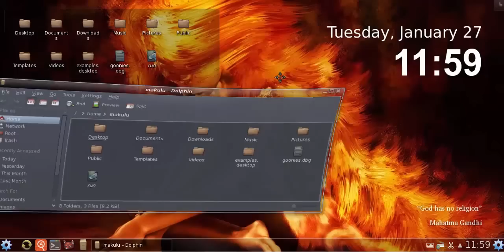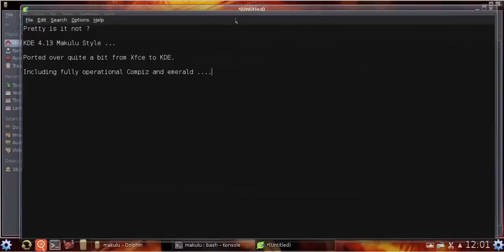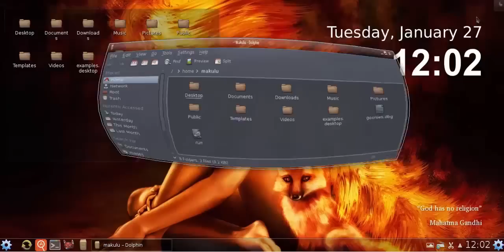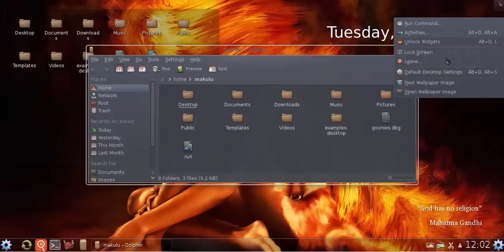KDE 7 0 Alpha Preview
Made Inside Virtualbox, Notice the Speed, Effects and animations. This is an early preview of the New MakuluLinux KDE 7.0